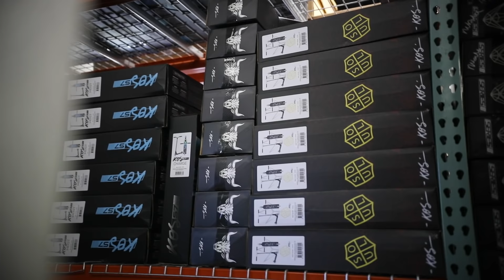MEGA SKATEPARK Scooter Gap!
MEGA SCOOTER DROP at Skatepark!

Send Fan Mail To:
42245 Remington Ave Suite B11